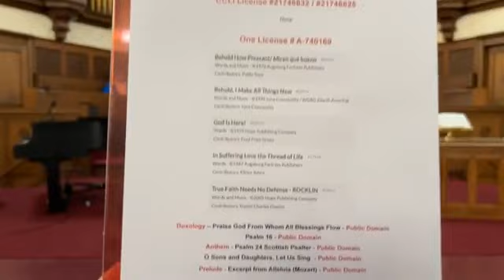SJUC - Service for Sunday, April 7, 2024